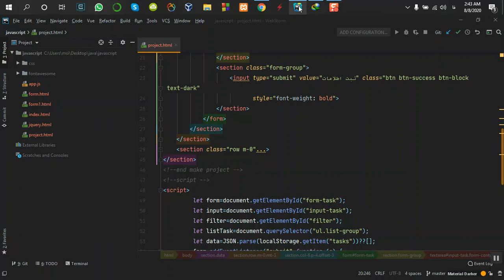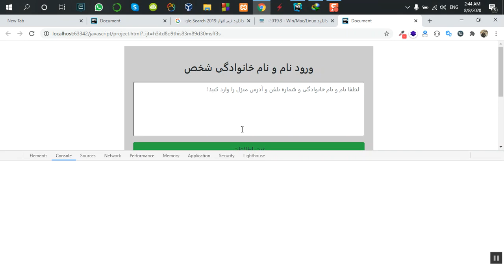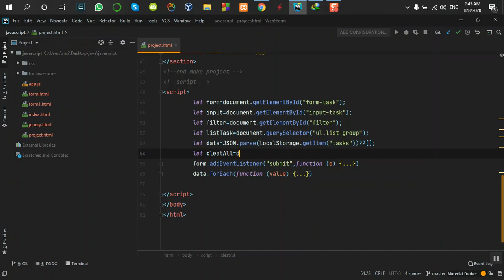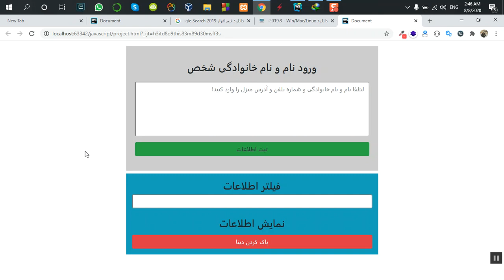javascript-2020-part146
کانال تلگرام وب سایت الکد ایران زمین